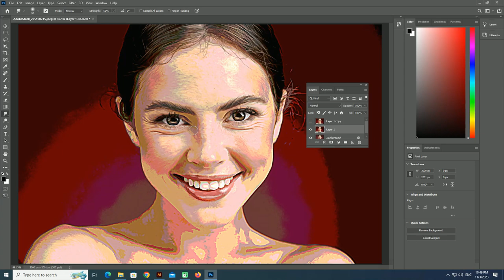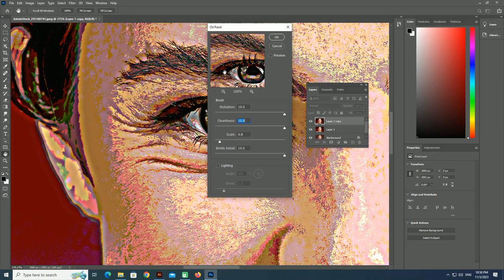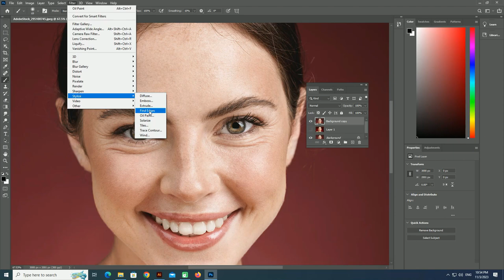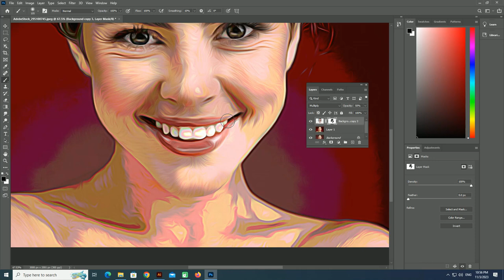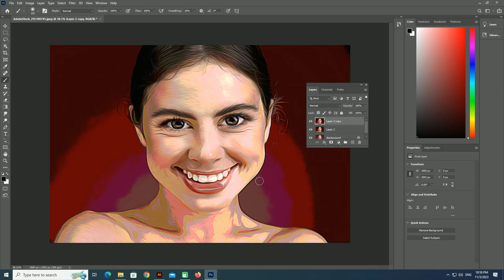Cartoonic Effect Creating in Adobe Photoshop || Oil Paint Effect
In this Video you going to learn how to make a perfect cartoonic effect in Adobe Photoshop

Photoshop Tutorial,
cartoon effect,
cartoon photoshop,
cartoon effect photoshop,
cartoon effect photoshop tutorial,
cartoon photoshop tutorial,
how to make cartoon in photoshop,cartoon yourself photoshop,
how to cartoonize in photoshop,how to cartoon yourself in photoshop,
cartoonize photo photoshop,photo to cartoon photoshop
,turn photo into cartoon photoshop,
cartoon photoshop action,
how to cartoon a picture in photoshop
gta
grad theft auto,
gta san andreas,
gta effect in photoshop,
cartoonize photoshop,
transform photo to cartoon,
cartoon effect,
caricature,
color grading,
compositing,
filter gallery,
photoshop filters,
oil painting in photoshop,oil paint filter,
smoke effect,cutout,curves,
photo manipulation,
smart objects,
tutorial,